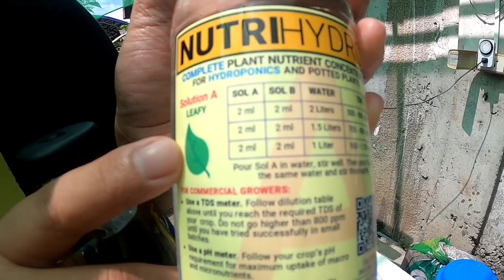Replanting Lettuce for Hardening (Hydroponics)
Replanting baby romaine lettuce for hardening.